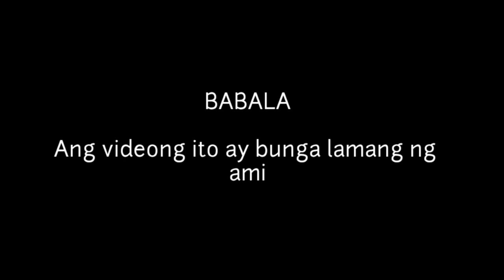KILALANIN SI PING LACSON AT ANG KANYANG MGA ANAK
KILALANIN SI PANFILO LACSON AT ANG KAYANG MGA ANAK

Si Panfilo “Ping” Morena Lacson Sr. ay isinilang noong June 1, 1948. Siya ay isa sa mga batikang politiko sa ating bansa at dating police general. Nagsilbi siya bilang senador mula noong 2001 hanggang 2013 at mula noong 2016 hanggang sa kasalukuyan.
Noong siya pa ang Director General ng Philippine National Police ay gumawa siya ng mga reforma sa organisasyon. Dahil dito ay tumaas ang kanyang approval rating dahil sa kanyang mga anti-corruption campaigns na naging dahilan ng kanyang pagkapanalo sa pagiging senador noong 2001 kung saan siya ang naging pangsampo sa may pinakamaraming boto.
Noong 2004 ay pinangarap ni Ping Lacson na maging presidente ng Pilipinas ngunit nabigo ito. Matapos ang kanyang unang termino noon sa pagka senador ay naappoint siya gn dating pangulong Aquino bilang Presidential Assistant for Rehabilitation and Recovery.
Muling tumakbo si Ping noong 2016 at nanalo ito muli sa senado. Sa kasalukuyan ay isa si Ping sa mga tumatakbo bilang Presidente sa ating bansa para sa halalang sa darating na Mayo.
Si Alice de Perio anfg kanyang may bahay at nagkaroon sila ng apat na anak. Narito’s kilalanin natin sila.
1. Panfilo Lacson Jr.
Isa sa mga anak ni Panfilo Lacson ay si Pampi Jr. Siya ang dating asawa ni Judy Santamaria na kung saan nagkaroon sila ng anak na lalaki na si Panfilo Lacson III. Sa kasalukuyan ay si Iwa Moto ay kanyang minamahal at nagkaroon sila ng dalawang anak. Si Iwa Moto ay naging aktibo sa showbiz industry mula 2005 hanggang 2018. Siya ay isang Filipina-Japanese actress at model.
Marami ring mga followersi Pampi Jr. sa kanang Instagram na umabot sa higit sa 50 thousand.

2. Jeric Lacon
Si Jeric ang pinabatang anak na lalaki ni Ping. Sa iniimbitahan siPing sa mga speaking engagement at sa tuwing hindi  siya makalabas ngbayan dahil sa kanyang trabaho ay si Jeric ang naipapadala upang mag representa sa kayang. Isa na dito ay ang kanyang pag representa sa kanyang ama sa Aklan Conferece noong 2017.
Ramdam at kita naman anya ng maraming mga taong nakinig ang pagkakahawig nito sa kanyang ama sa paraan ng pananalita at pagkilos. Napabalita ring nagkaroon ng ugnayan si Jeric at si Rhian Ramos noong 2011.

3. Reginald Lacson
Isa pa sa mga anak na lalaki ni Ping ay si Reginald. Nagtapos siya ng Bachelor of Science in Commerse in Management sa Perpetual Help College sa Rizal Noogn 2014 naman ay natapos niya ang kanyang Master in Business Administration sa Pamantasan ng Lungsod ng Maynila.
Nagtrabaho siya bilang Concierge Staff, Casino Host, Senior Customer relations Officer, Senior Manager at ngayon ay isang Administrator for TSD I ng PAGCOR.

4. Ronald Jay Lacson
Isa si Jay sa sumunod sa yapak ng kanyang ama sa pagpasok nito sa politika.

Magsubscribe sa aming munting channel para sa mga ganitong videong aming ibabahagi sa inyo. Salama sa inyong panonood mga kasama.